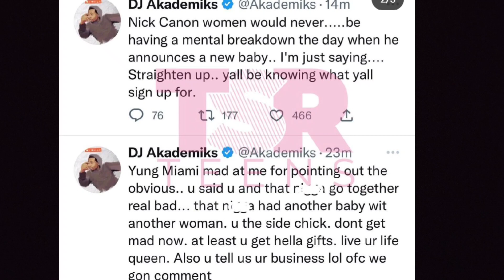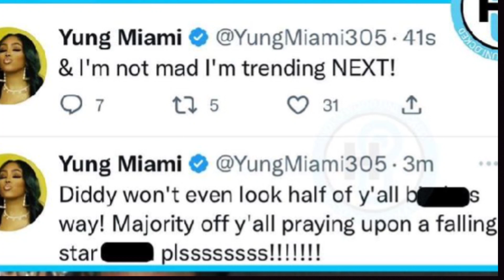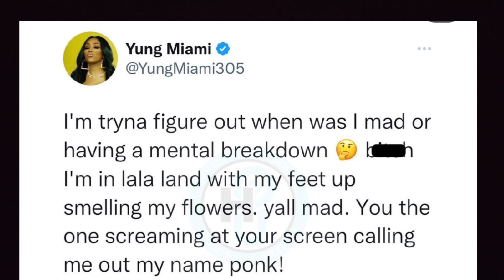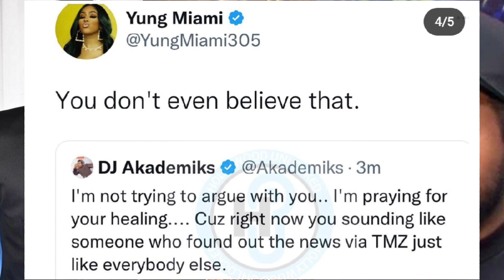Young Miami Won't Accept She A Side Piece Dj Akademiks Goes In🤔🤔